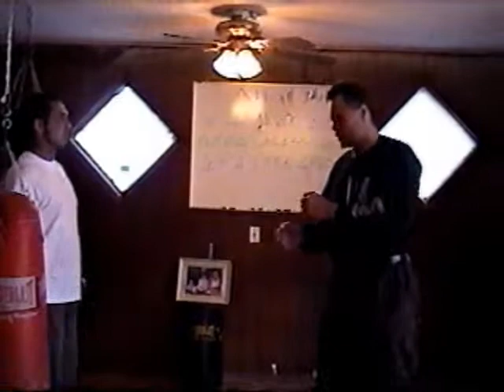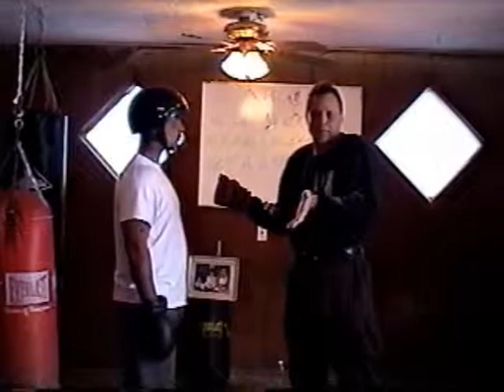Keith Herrel Infighting Part A